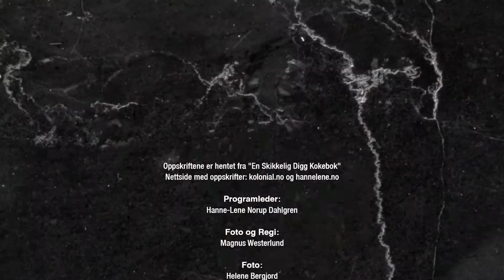Favoritten Supersalat - Quinoasalat med tacosmak av søtpotet, guacamole og fetaost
Dette er en stooor favoritt som ble inspirert av bloggeren Cookie and Kate for snart 5 år siden. Dette var en av de første virkelig gode vegetarmiddagene jeg klarte sette sammen, og den har blitt hyllet av utrolig mange siden da. Jeg husker spesielt godt første gang jeg serverte den på et permisjonstreff med andre venner som hadde små barn, hvor gjestene var meget skeptiske før de skulle smake. “Hva er det, og det, og det” osv.. Men siden den gang har samtlige som var på det treffet laget den hjemme selv. Flere har også sagt at akkurat denne retten fikk de til å elske grønnkål.